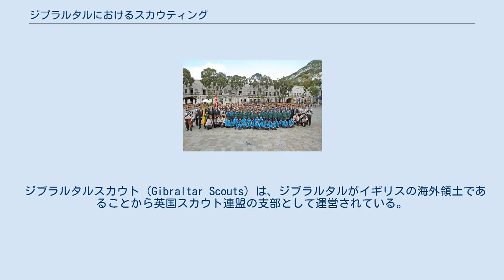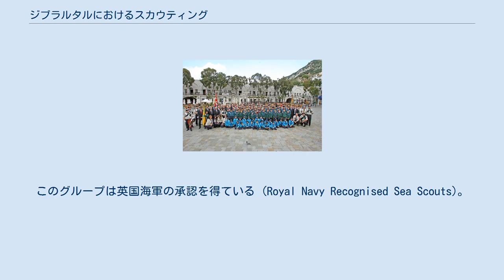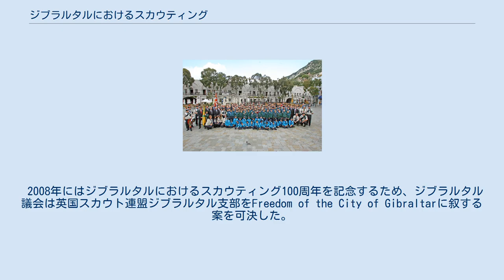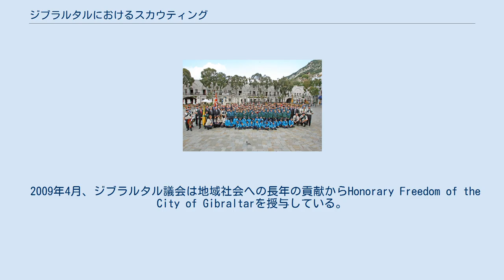ジブラルタルにおけるスカウティング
ジブラルタルのボーイスカウト百周年祝典、2008年 本項ではジブラルタルにおけるスカウティングについて解説する。
ジブラルタルにはイギリスのスカウティング組織を親団体とする支部が存在している。
 ジブラルタルスカウト (Gibraltar Scouts) は、ジブラルタルがイギリスの海外領土であることから英国スカウト連盟の支部として運営されている。
英国連盟の支部として最初にジブラルタルボーイスカウトが承認されたのは1913年のことである。
 英国スカウト連盟の最初の海外支部であるジブラルタルスカウト第1隊 (1st Gibraltar Scout Troop) は、1908年3月27日に設立された。
この隊はのちにジブラルタルスカウト第4隊と合併し、ジブラルタルスカウト第1/4隊となる。
 その後、合併第4回ジブラルタルスカウト集団となる。
この集団は180加盟員とビーバー2個隊、カブ2個隊、スカウト2個隊とエクスプローラー隊、鼓笛隊を擁するジブラルタル最大のスカウト集団である。
第2ジブラルタルボーイスカウト隊 (2nd Gibraltar Boy Scout Troop) は1910年に結成された。
1914年にジブラルタルで最初のカブスカウト隊が結成。
 最初のローバースカウト隊は1928年に第2隊によって設立された。
第3隊、第4隊は1913年以前に設立されている。
 ジブラルタルシースカウト (Gibraltar Sea Scouts) は1914年結成の第5ジブラルタルシースカウト隊と第3ジブラルタルシースカウト隊の合併によって形成された。
このグループは英国海軍の承認を得ている (Royal Navy Recognised Sea Scouts)。
このグループはパイプバンドを擁していることでも良く知られている。
 2008年にはジブラルタルにおけるスカウティング100周年を記念するため、ジブラルタル議会は英国スカウト連盟ジブラルタル支部をFreedom of the City of Gibraltarに叙する案を可決した。
 ジブラルタルのスカウトのちかいとおきては英国のそれを踏襲している。
活動プログラムもイギリスのシステムを踏襲しているが、ジブラルタルスカウトではそれを地域の生活様式に適応させている。
ウッドバッジ研修と指導者訓練は英国連盟の支援のもと行われ、承認も英国連盟が行う。
ジブラルタルスカウトはジブラルタル国内のほか英国やスペイン南部の野営行事にも多く参加している。
 ガールガイディングジブラルタル（Girlguiding Gibraltar、旧名はGibraltar Girl Guide Association;ガールガイドジブラルタル連盟）は、ジブラルタルにおけるガールガイド組織。
 これは英国ガールガイド連盟の9つの支部のひとつである。
ガールスカウト･ガールガイド世界連盟 (WAGGGS) レベルでの代表権は英国連盟が持ち、英国連盟のチーフガイドがジブラルタルのチーフガイドを兼ねる。
プログラムは英国のガールガイドのそれをジブラルタルで行えるよう適応したものであり、英国とおなじちかい・おきてを備え、年齢別集団としてレインボー、ブラウニー、ガイド、レンジャーを持つ。
 ジブラルタルでの最初のガールガイド隊は1914年の夏に設立され、1914年8月28日に植民地長官に報告されている。
ただし、支部の公式的な設立年は1925年であり、1975年には3種類の50周年記念切手が発行されている。
 2009年4月、ジブラルタル議会は地域社会への長年の貢献からHonorary Freedom of the City of Gibraltarを授与している。